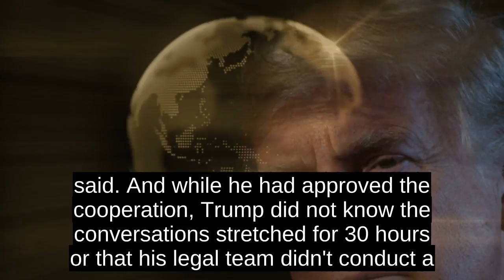The Real Reason Donald Trump Cant Stand The Russia Probe Politics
On Monday, we learned that Trump was surprised -- and bothered -- that he didnt know the extent of the time McGahn spent with Muellers team or, exactly, what was discussed. This, from NewsTotals Kaitlan Collins, Kevin Liptak and Jeremy Diamond, is telling: